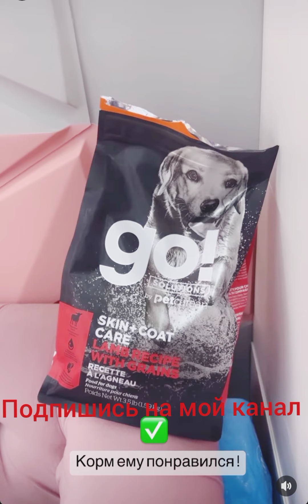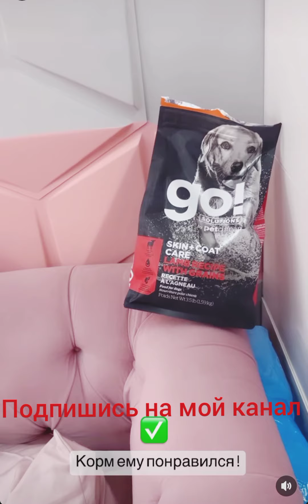Дом 2 Строис Кристина Бухынбалтэ